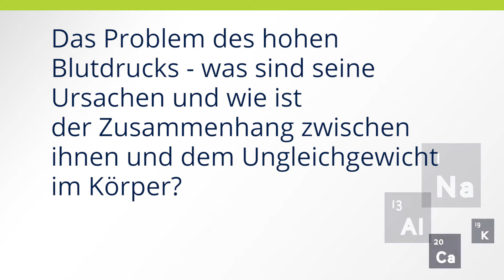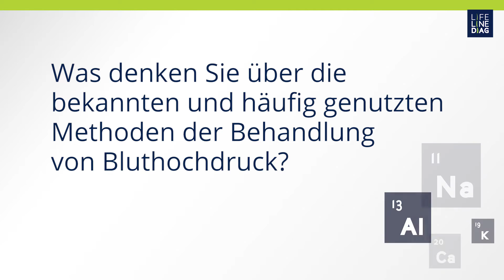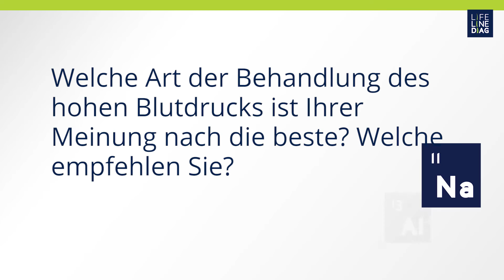Haarmineralanalyse in der Behandlung von Bluthochdruck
Gemäß den Statistiken zur Gesundheit der Bevölkerung in den Industriestaaten, wird Bluthochdruck nicht mehr mit der Fettleibigkeit in Verbindung gesetzt. Dieses Symptom tritt auch bei schlanken Personen auf. Im Verhältnis zur Bevölkerung haben 25% der Menschen im Alter von 20 bis 60 Jahren Bluthochdruck. Dieser Prozentsatz steigt bei Personen über dem 70. Lebensjahr an. Diese heimtückische und lebensbedrohliche Erkrankung wird nun auch bei Kindern beobachtet. Schätzungen zufolge sind in Deutschland davon etwa 12 Millionen Menschen betroffen. Wenn er nicht behandelt wird, kann er zu Herzinfarkt, Schlaganfall, vorzeitigen Beschädigung oder Schwächung der Wände der Arterien und Blutgefäße führen. Die weit verbreitete Annahme, dass Bluthochdruck ausschließlich pharmakologisch behandelt werden kann, ist falsch. Man kann ihn ebenfalls mit einer entsprechenden Ernährung und der Ergänzung von fehlenden Nährstoffen behandeln – diese Methode ist äußerst wirksam. All das muss allerdings bei einer gleichzeitigen Beseitigung von toxischen Belastungen (insbesondere Schwermetallen), Stress und körperlicher Stagnation stattfinden.